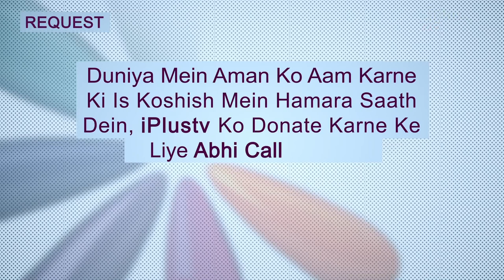Murde Bolte Bhi Hain | Islam Ka Paigham 60 | Shaikh Sanaullah Madani | iPlus TV